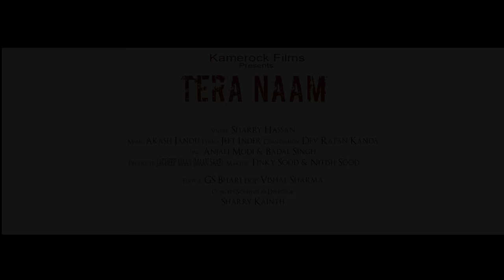TERA NAAM Official Teaser | Sharry Hassan ft.Preeti Parbhot| New Punjabi Song 2021 | Kamerock Films